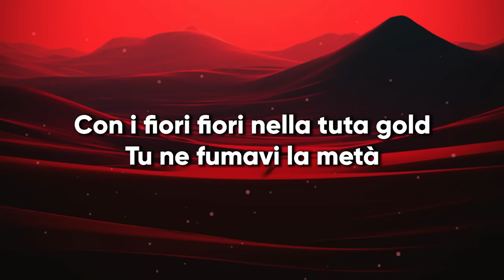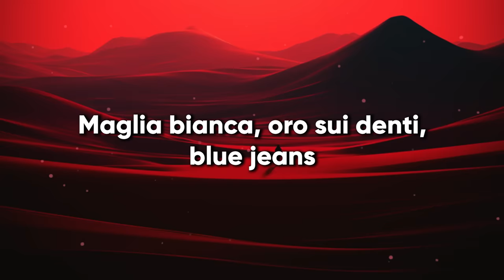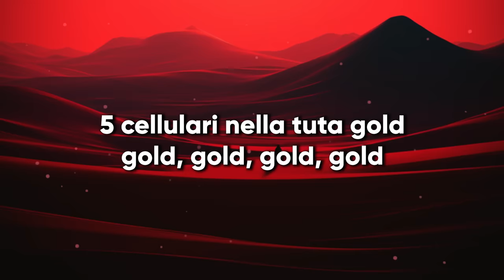Mahmood - TUTA GOLD (Sanremo 2024) - Testo/Lyrics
Testo:
Se partirò
A Budapest ti ricorderai
Dei giorni in tenda quella moonlight
Fumando fino all’alba
Non cambierai
E non cambierò
Fottendomi la testa in un night
5 cellulari nella tuta gold
Baby non richiamerò
Ballavamo nella zona nord
Quando mi chiamavi fra
Con i fiori fiori nella tuta gold
Tu ne fumavi la metà
Mi passerà
Ricorderò i gilet neri pieni di zucchero
Cambio numero
5 cellulari nella tuta gold
Baby non richiamerò
Dov’è la fiducia diventata arida
È come l’aria del Sahara
Mi raccontavi storie di gente senza dire mai il nome nome nome
5 cellulari nella tuta gold
Baby non richiamerò
Mi passerà
Cambio numero
5 cellulari nella tuta gold
Dicevi ritornatene al tuo paese
Lo sai che non porto rancore
Anche se papà mi richiederà
Di cambiare cognome
Mi passerà
Cambio numero
5 cellulari nella tuta gold
5 cellulari nella tuta gold, gold, gold, gold, gold
5 cellulari nella tuta gold